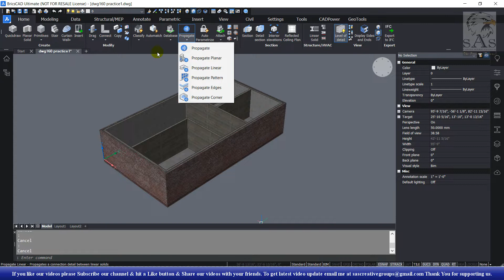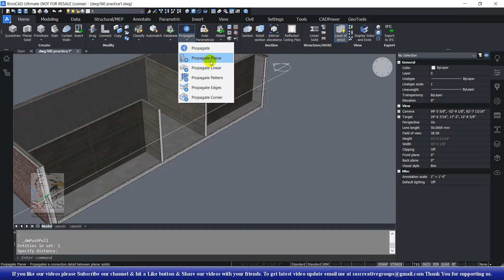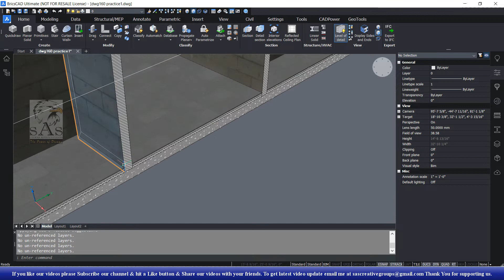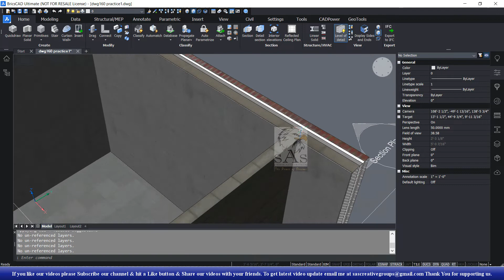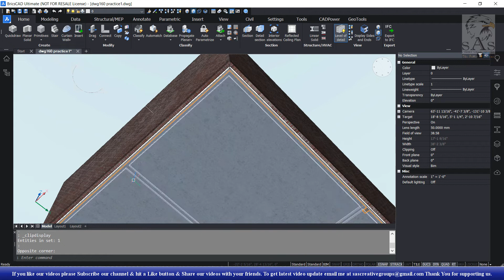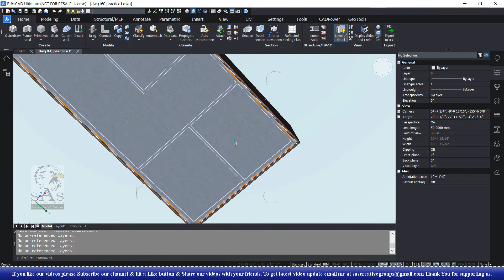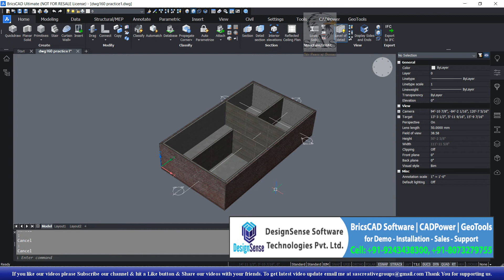BricsCAD V20 Tutorial 160: Use of Propagate Corner Command in BricsCAD V20 | BIM Course Hindi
Hello Friends … Welcome to SAS Creative Group. Today I am going to teach you “How to use propagate Corner command in BricsCAD V20 BIM” in Hindi for beginners”.

In this Video, we will cover these topics:
• How to use Propagate Corner Command in BricsCAD BIM V20 3D?
• How to use Propagate Planer Command in BricsCAD BIM V20 3D?
• How to use Section in BricsCAD BIM V20 3D?
• With Example.

BricsCAD is a great “Alternative CAD” to AutoCAD. BricsCAD User Interface looks same so you can easily use it. And the price is less than half the price of the AutoCAD.

For Demo-Installation-Sales-Support of BricsCAD Software, CADPower & GeoTools.
DesignSense Software Technologies Pvt. Ltd.

/sascreativegroup

Gmail Address:-
sascreativegroups